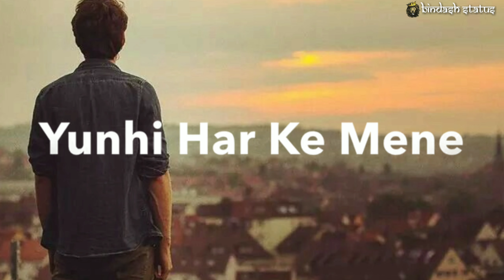PYAR KIYA DHOKA MILA DOSTI KI DHOKA MILA /SAD /NEW WHATSAPP STATUS 2019 || BINDASH STATUS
HII FRIENDS
‌ THIS IS MY NEW SAD WHATSAPP STATUS PYAR KIYA DHOKA MILA DOSTI KI DHOKA MILA SAD STORY NOW WATCH AND TELL ABOUT THE VIDEO IN COMMENT BOX😂.AND SUBSCRIBE NOW.SHARE AND SUBSCRIBE KAR 1K COMPLETE KARNE ME MADAD KARO FRIENDS.

 IMPORTANT NOTE:- THESE ALL THINGS ARE COPYRIGHTED. WE JUST EDITIED AND PUBLISHED TO MY LOVER, PUBLIC, LOVE COUPLE AND MY LOVELY SUBSCRIBER FOR ENTERAINMENT, ENJOYMENT. ALL RIGHT TO ABOVE MUSIC LABLE &NO COPYRIGHTS INFRINGEMENT INTENDED.

And

 1)Love WHATSAPP status
 2) Romantic WhatsApp status
 3) Attitude WhatsApp status
 4) Sad +romantic WhatsApp status
 5) cool WhatsApp status
 6) friendship WhatsApp status
 7) WhatsApp status video
 8) Pyaar MOHOBBAT WALA wahtsapp status
 9) Bhaigiri WhatsApp status
 10) love couple WhatsApp status
 11) Love WhatsApp status video 2019
 12) crazy WhatsApp status
 13) Motivation WhatsApp status
 14) feeling WHATSPP STATUS
 15) WhatsApp status for lover
 16) WhatsApp status for parents
 17) WhatsApp status for brother
 18) WhatsApp status for sister
 19) Romantic WhatsApp status
20)BAPU WhatsApp status